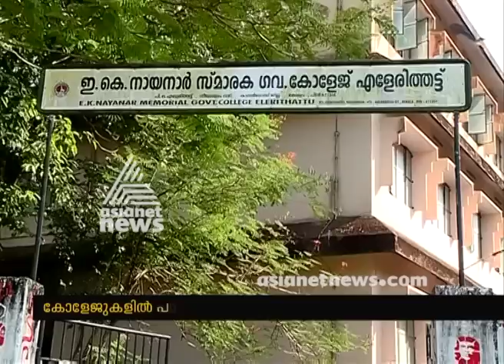Guest teachers protest demanding increase wage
Guest teachers protest in Kerala demanding increase wage